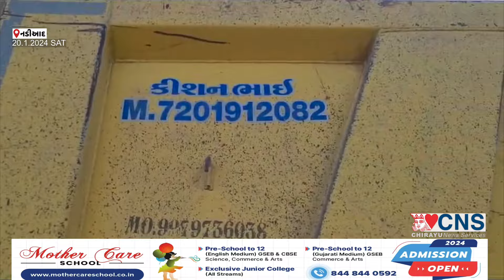NADIAD : નંબર પ્લેટ વગર ના ડમ્પર.. શુ પોલીસ ની મિલીભગત ?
નડિયાદના વડતાલ રોડ પર ટ્રાફિક પોલીસની મિલીભગતના કારણે નંબર પ્લેટ વગરના ડફરો ખુલ્લેઆમ તેમની આંખો આગળથી જતા હોય તેમની પર કોઈ જ પ્રકારની કાર્યવાહી કરવામાં આવતી નથી પરંતુ એની સામે જો કોઈ સામાન્ય નાગરિક તેની ગાડીમાં જતો હોય અને તેને ઉભી રાખીને જો તેની પાસે ગાડી અને કાગળિયા ઓછા પડતા હોય તો તેની બાબતમાં કાયદાની જોગવાઈ શું છે તે કાયદા બતાવીને મોટા દંડ ફટકારવામાં આવે છે અને વસૂલવામાં આવે છે તો તે ક્યાં સુધી યોગ્ય છે.